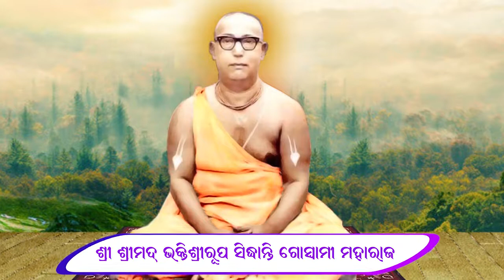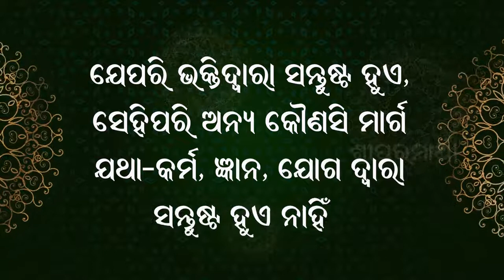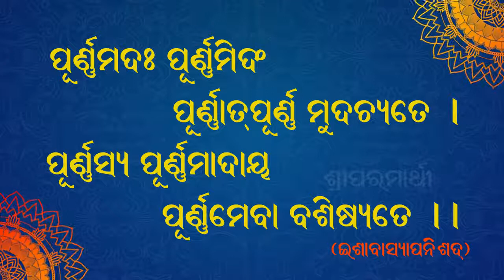26.01.2021 - glories of bhakti (Oriya)